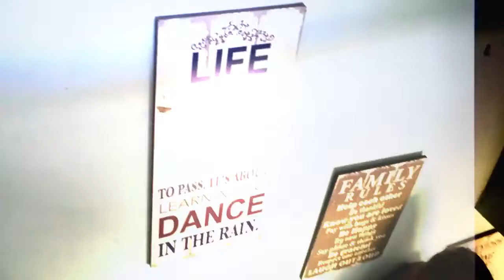AESTHETIC LONDON Vlog London